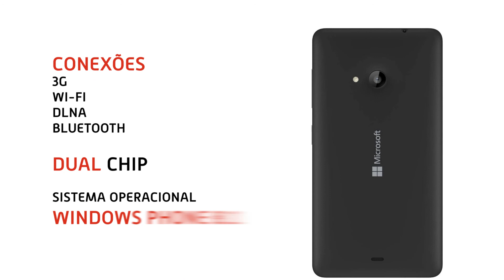Microsoft Lumia 535 - Apresentação